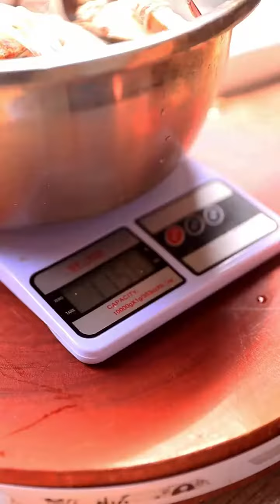Use traditional craftsmanship to make a hometown feature # Water Mill New year Cake # vlog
A small courtyard a smoke fire plain life
 is a good life to eat seriously 🥣
Record and Daughter's Every Meal